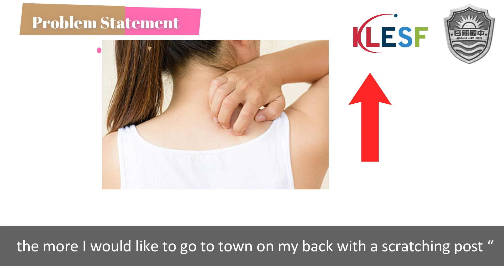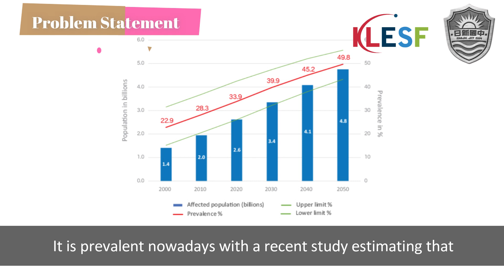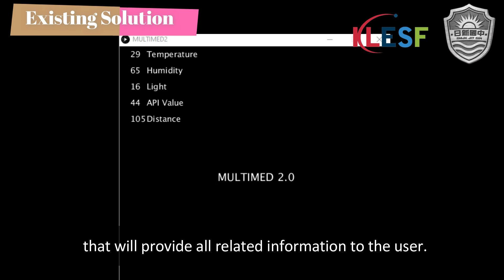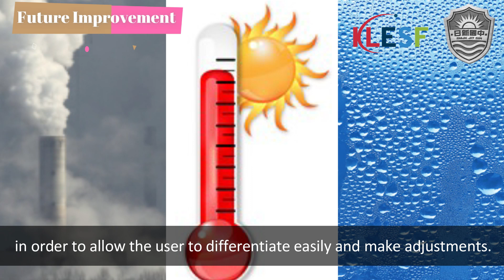[KLESF International Challenge 2021] S043 Multimed 2.0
Number: S043
Title of Project: Multimed 2.0
Name of participant #1: TEOH CZIN NIE
Name of participant #2: NG KAI SHENG
Name of participant #3: LIM WEN XUAN
Name of School: SMJK JIT SIN
Project theme:

Abstract of Project:
The project is about a device which help user to keep away themselves from diseases. Instead of relying on medicine to cure, we should concern to our surrounding condition which might affect our health because prevention is better than cure.

Overall, we need Multimed 2.0 for our quality life and keep away us from diseases. A Multimed every day, keeps the doctor away.